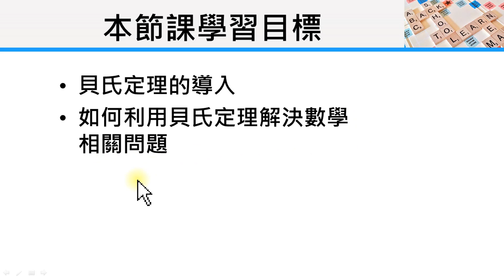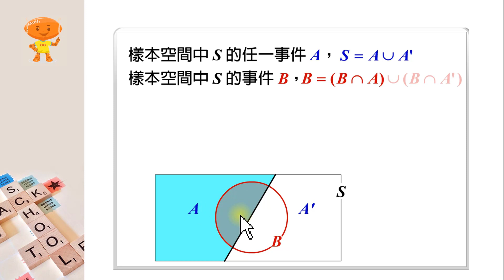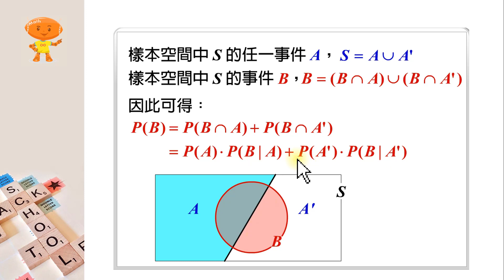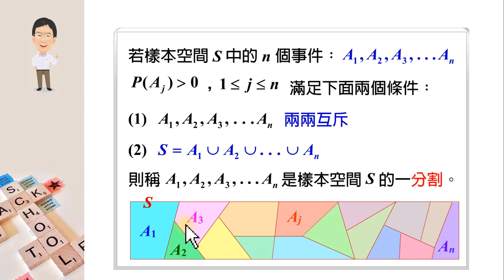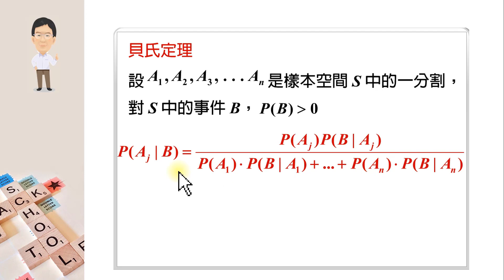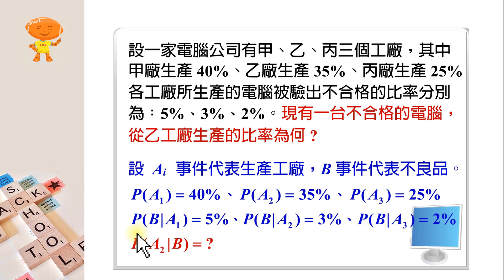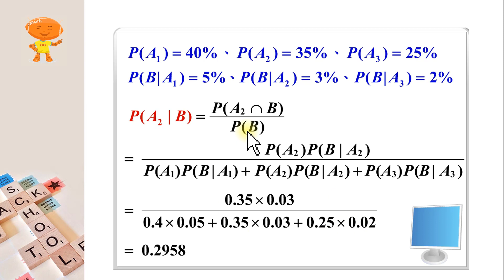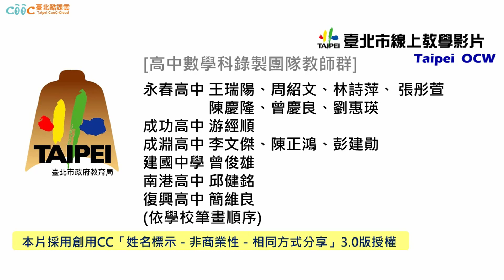高中數學 貝氏定理的性質與討論 1